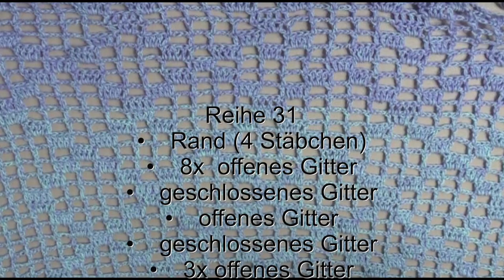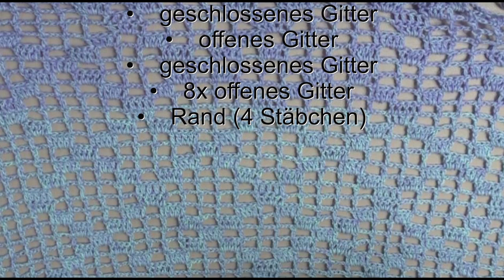Tischläufer "Karo" häkeln / Folge 6 / mit mach häkeln / Maschenschäfchen